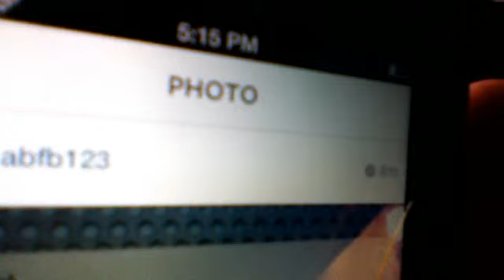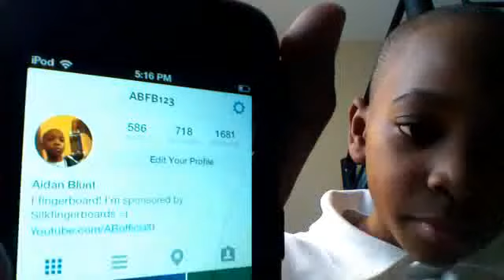AB official: video #3 IG FB contest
winner will be in next video